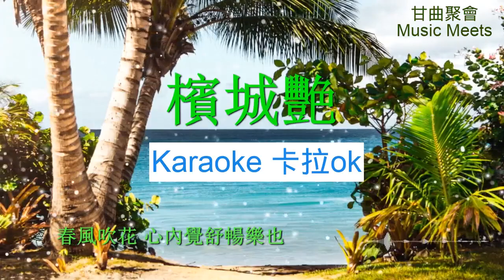檳城艷 | 卡拉ok音樂伴奏 | 伴唱 (請按以下連結) | KTV 歌詞 | MMOAb4 | (2)馬來亞春色綠野景致艷雅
檳城艷  【甘曲聚會 Music Meets】

馬來亞春色綠野景致艷雅
椰樹映襯著那海角如畫
花陰勁風送葉聲夕陽斜掛
你看看那 那艷女雙雙花蔭下

椰樹映襯那海角如畫
春風送一片綠香野外林掛
春風鮮花 心內覺舒暢也

*若午夜互訴情話於椰樹下
情侶在芭蕉曲徑, 一雙雙相偎訴情話

心輕快只見艷花萬綠叢掛
春風吹花 心內覺舒暢也*